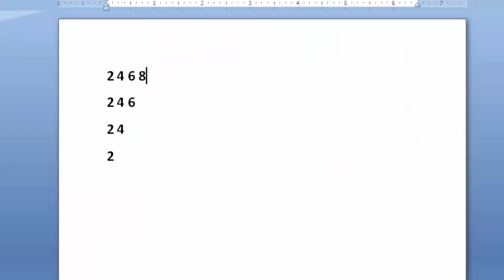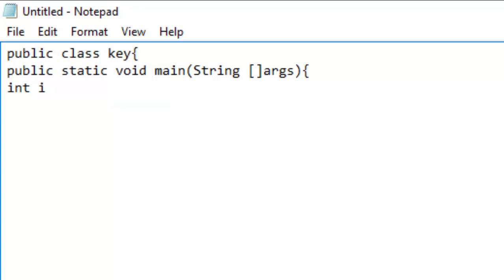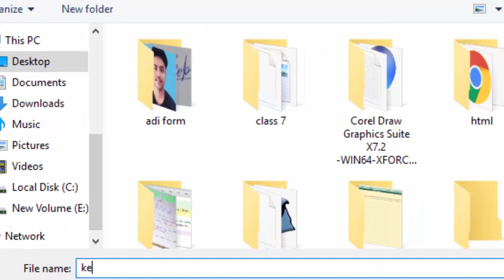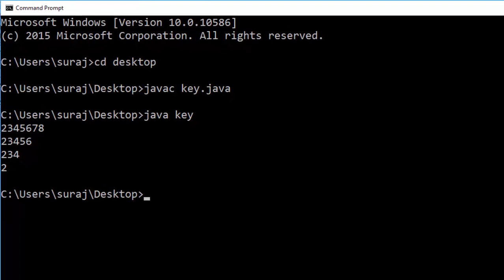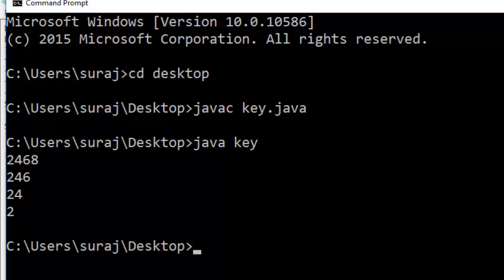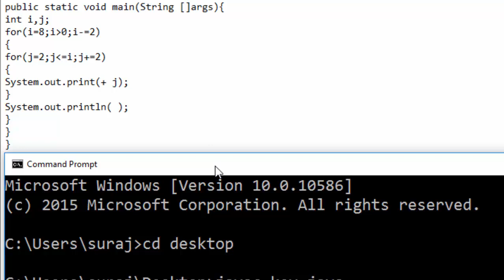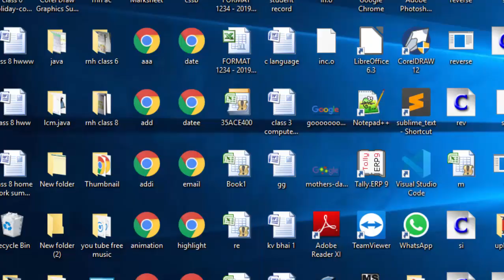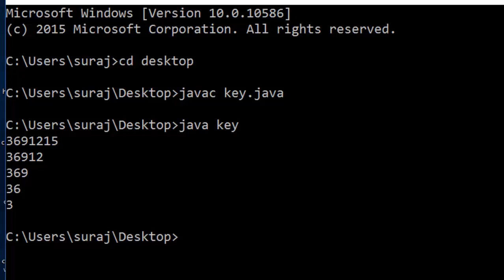Pattern in java in hindi and english